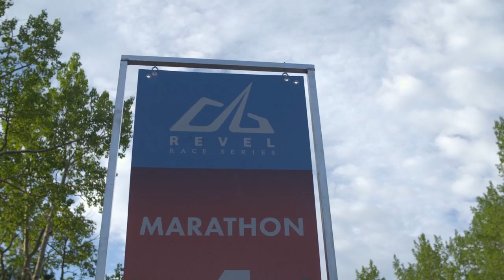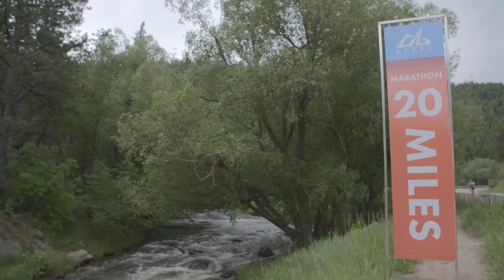2016 REVEL Rockies Half Marathon: Tanya Woodward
Tanya Woodward in the 2016 REVEL Rockies Half Marathon.